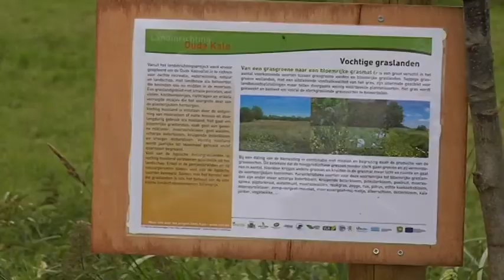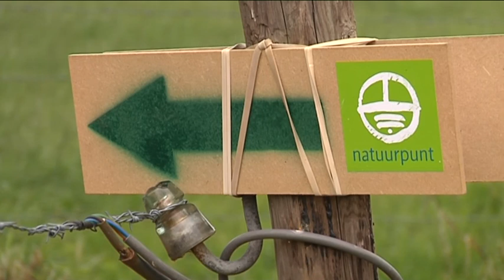AVS Kiosk De Oude Kale-vallei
De Oude Kale-vallei is geopend voor het grote publiek. Het is één van de meest waardevolle gebieden in het Meetjesland.